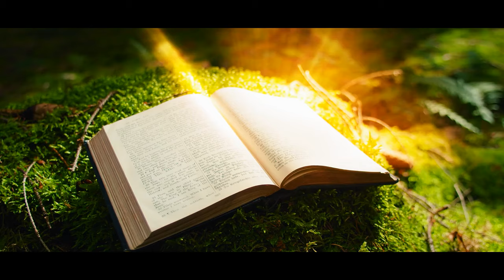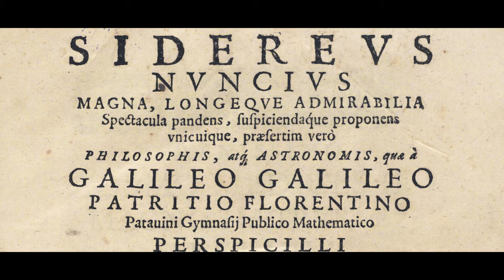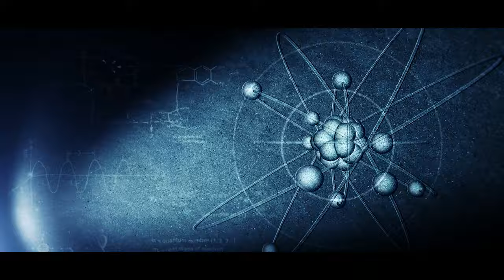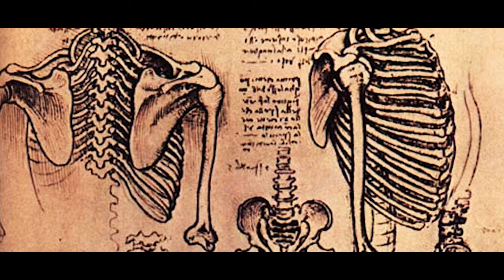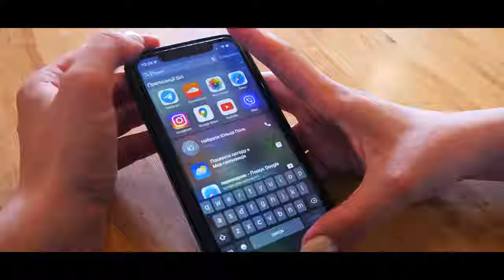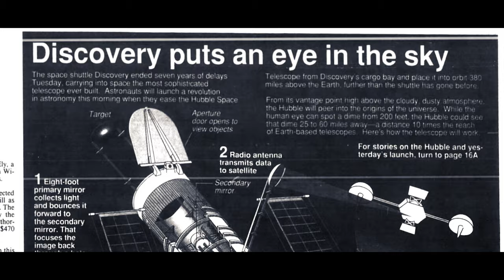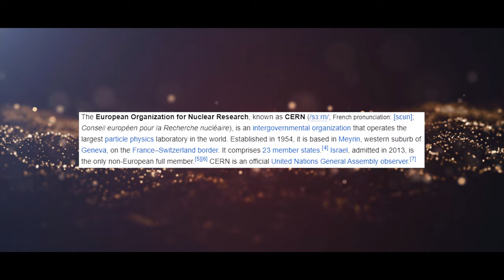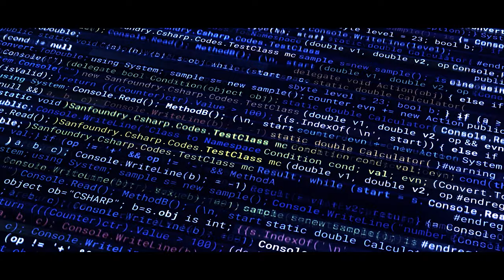The Meaning of Life (Documentary)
This video traces humanity's intellectual journey from ancient philosophy to modern science, highlighting key figures and their contributions to our evolving understanding of the universe. It begins with Aristotle's exploration of 'telos' in ancient Greece, emphasizing the intrinsic purpose in nature. The narrative then shifts to the Renaissance, with Galileo's revolutionary telescopic observations challenging geocentric views and marking a shift from philosophical reasoning to observational science. Isaac Newton further transforms this landscape with his "Principia Mathematica," unifying celestial and terrestrial mechanics under universal laws. The video progresses into the 20th century, showcasing Einstein's theories of relativity and the quantum revolution, which redefine our understanding of space, time, and matter. The Industrial Revolution is explored, highlighting technological advancements and their philosophical, social, and environmental impacts, led by figures like Henry Ford and thinkers like Adam Smith and Karl Marx. The digital revolution, epitomized by Steve Jobs, heralds a new age of information technology. Space exploration advancements, including the Hubble Space Telescope and Mars missions, extend our cosmic understanding. The video concludes with the Large Hadron Collider's role in probing the universe's fundamental particles and forces, symbolizing our ongoing quest to comprehend our place in the cosmos and the interconnectedness of life, technology, and the universe.

0:00 CHAPTER 1: THE INQUISITIVE DAWN
13:32 CHAPTER 2: THE AGE OF DISCOVERY AND INDUSTRIAL REVOLUTION
24:16 CHAPTER 3: GAZING INTO THE COSMIC MIRROR
30:35 CHAPTER 4: THE HARMONY OF EVERYTHING